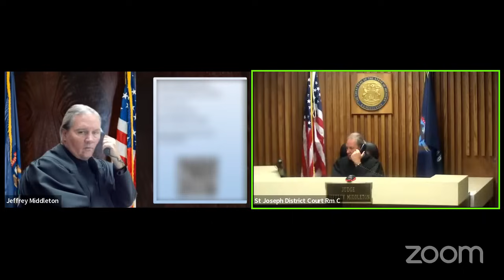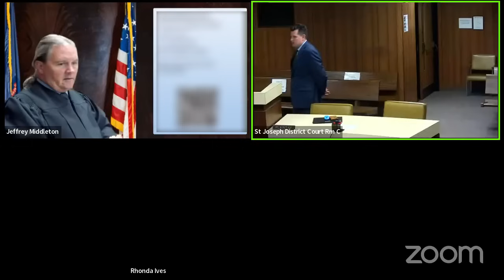Judge Middleton's September Update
September is BACK!
Will it be for the last time?
Let's hope so, for all the right reasons.